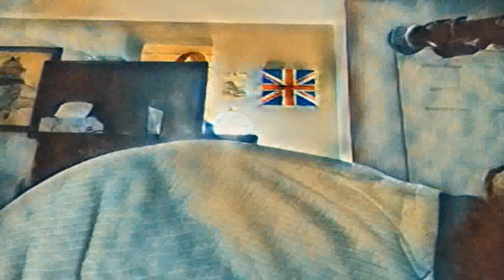TWENTY DOLLAR BLUES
WORDS ZAC MUSIC HARTMAN
20221204

ANDREW JACKSON HAD THE LUCK OF THE DRAW.
HE WAS IN THE WILDEST DUEL ANYBODY EVER SAW.
HE GOT SHOT BUT LIVED TO SEE ANOTHER DAY.
AFTER HE GOT HIT HIS SHOT BLEW THE OTHER GUY AWAY.

THEY PUT JACKSON ON THE TWENTY DOLLAR BILL.
I HAVE ONE THAT’S MISSING IN ACTION AND I’M LOOKING FOR IT STILL.
IF EACH OF MY ANCESTORS LEFT ME TWENTY BUCKS I’D BUY SOME TIME TO KILL.
THEY SAY THAT TIME IS MONEY BUT IT DOESN’T HUMOR MY FREE WILL.

THEY CALLED JACKSON OLD HICKORY AFTER HE DROVE AWAY THE BRITISH.
THAT WAS JUST THE BEGINNING AND THE STORY DOESN’T EVER FINISH.
IT GOES ON LIKE THIS FOREVER WITH HICKORY YOUNG AND OLD.
IF HICKORY EVER SUNG HIS SONG WOULD BE WELL TOLD.

HE’D SING A TOP OLD SMOKEY.
THAN HE’D DO THE HOKEY POKEY.
SOME SAY HE INVENTED KARAOKE.
IT’S NO JOKE, ANDREW JACKSON NEVER SPOKE, HE JUST DRANK WHISKEY AND HE NEVER HAD A MISKEY,

SOME SAY HE WENT TOO FAR BUT HE DIDN’T HAVE A CAR,
HE PROBABLY RODE A HORSE BUT THAT’S JUST A HORSE OF COURSE.
WHEN ALL WAS SAID AND DONE HE PUT AWAY HIS DUELING GUN,
HIS RACES WERE ALL RUN, AND HE COULDN’T HURT ANYONE.